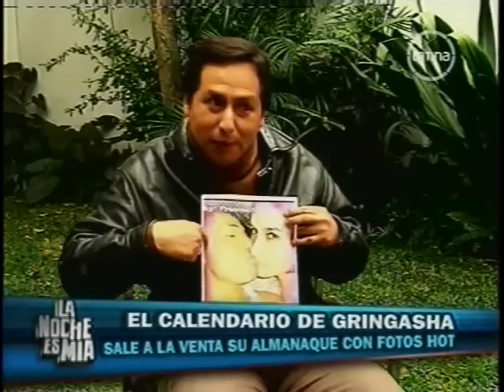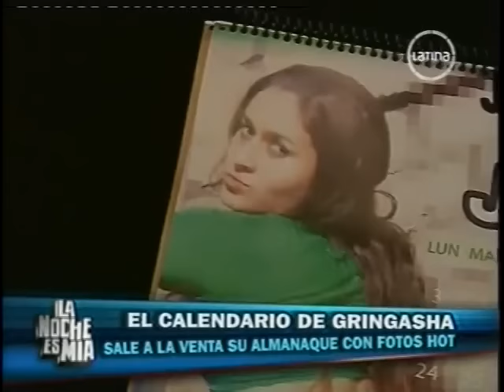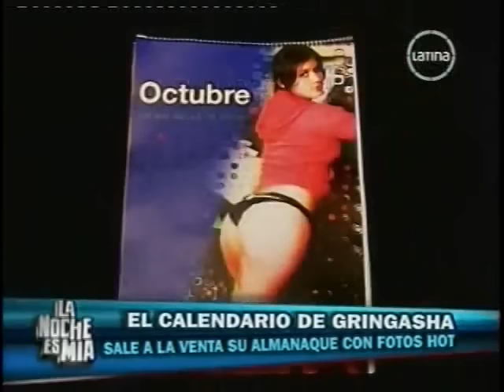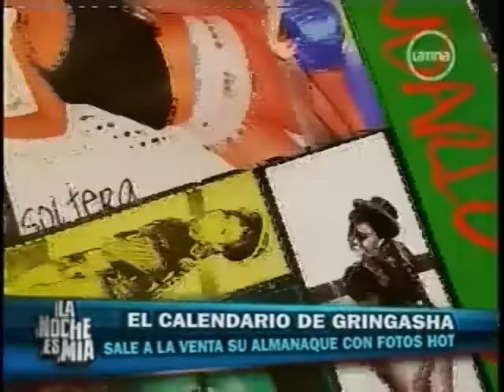Calendario de Gringasha